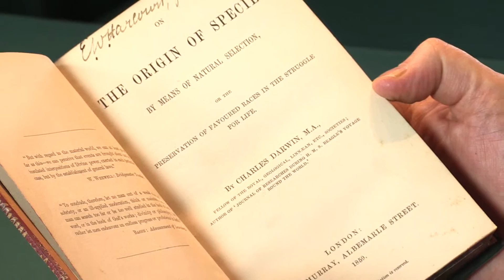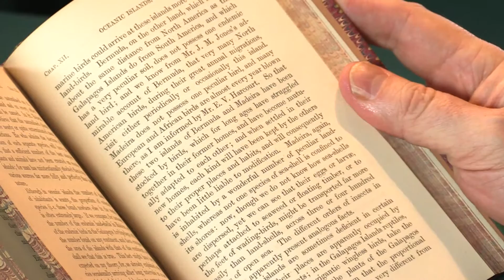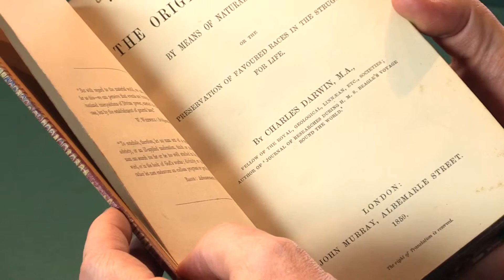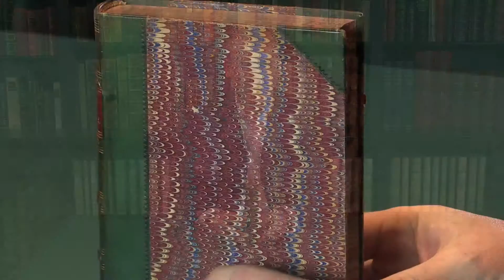On the Origin of Species by Means of Natural Selection. Charles Darwin.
First edition, presentation copy, to Edward William Vernon Harcourt, inscribed by the recipient at the head of the title, “E. W. Harcourt, from the Author, 1859″ and with his bookplate to the front pastedown. Presentation copies of the Origin are rare, and no copy is known to have been inscribed by Darwin himself. Darwin had written to the naturalist Harcourt (1825–1891) on 19 August 1856 asking to borrow his copy of Christian Ludwig Brehm’s work on German ornithology, as he wanted “to see how far Brehm goes in splitting species”.

For more information on this edition, and all of our catalogued works by Darwin, click here to go to our